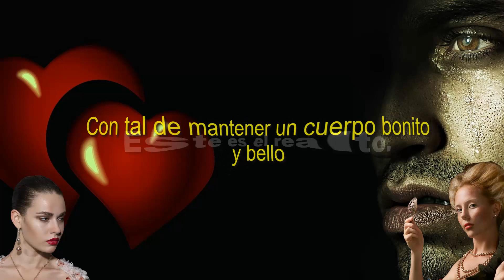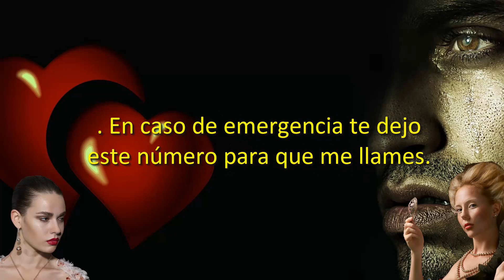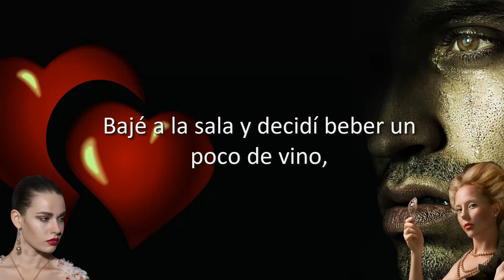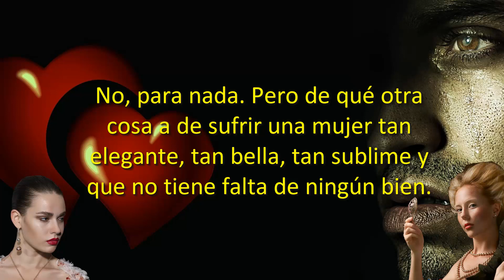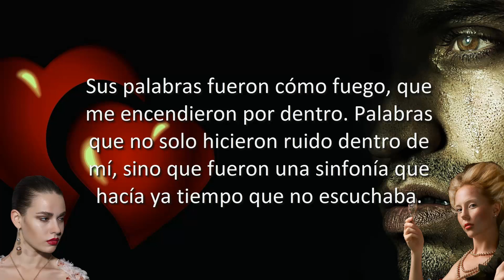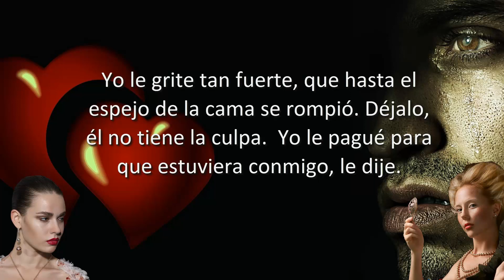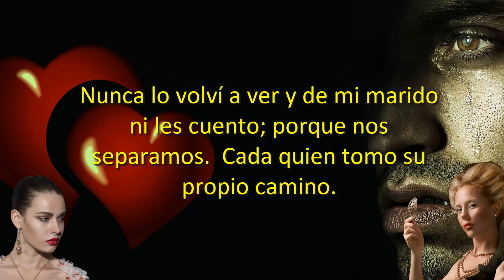💔Relatos de infidelidad😥Engañe a mi marido con mi entrenador personal del Gym💔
💔Engañe a mi esposo con el 💪muchacho que contrate cómo mi entrenador persona.  ✈Mi marido salió de viaje y yo me metí con mi entrenado y traicione a mi marido. 🔥

🙏 ¡Quiero darte las gracias! Porque sé que tu tiempo es valioso ⌚ y has dedicado tiempo para ver y escuchar este vídeo🙏

✅El texto de estos vídeos es de mi autoría. Las fotografías y el fondo musical son de autores que voluntariamente han dejado que los use. 🙏

👀Te invito a que veas los siguientes vídeos.